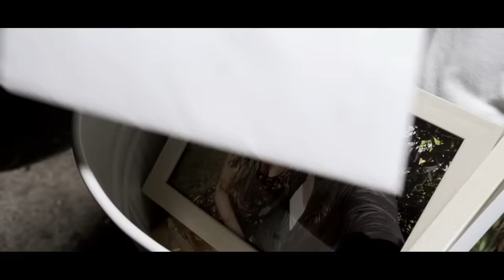Deorro feat. DyCy & Adrian Delgado - Perdoname (Official Video)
Deorro feat. DyCy & Adrian Delgado - Perdoname Available Now!
Listen to more songs like this with our "Dance All Day Playlist" playlist!